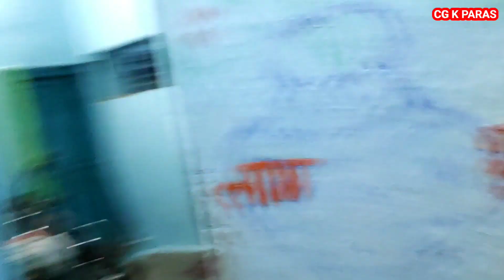छवि भांच के पेट सिकाई, आज बाबू ला पाए हो, वैशाली - मेरे को खखोल डाले मच्छर 😂 My yog Class CG K PARAS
Aaj ke video me vaishali ke goth, Chhavi bhanchi ke pet sekai, rudraksha babu la pay ho, morning running au mor yog class ke bare me bataye ho,

My earphone (मोर ईयर फोन)

Mic (मोर झब्बू माइक)